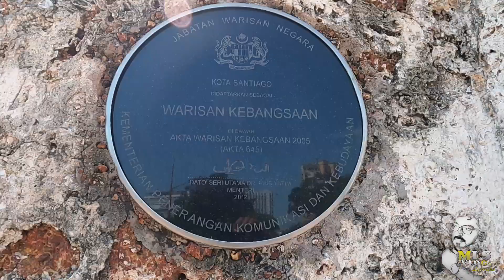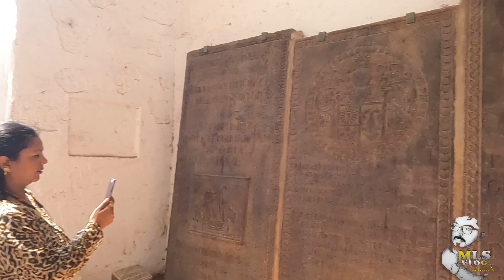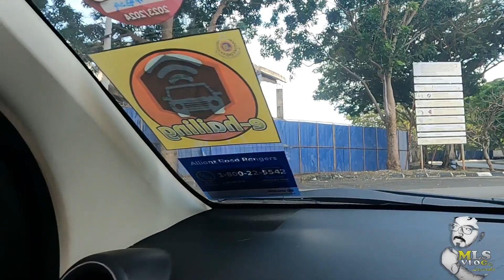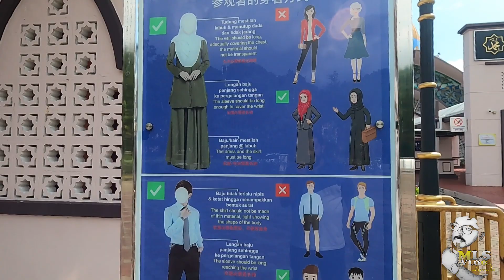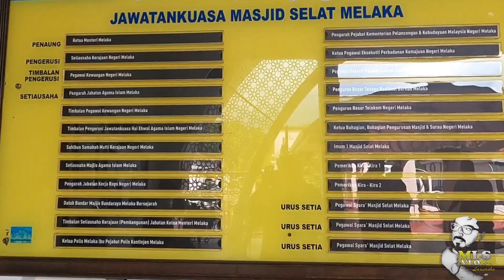Malacca Historical City Tour | A Fomosa Cotta | Melaka Straits Mosque | With Varanasi Family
With Varanasi Family
Abhishek sir
Garima

CVG,
A Famosa Portuguese fortress,
A Famosa,

Please support... 🙏